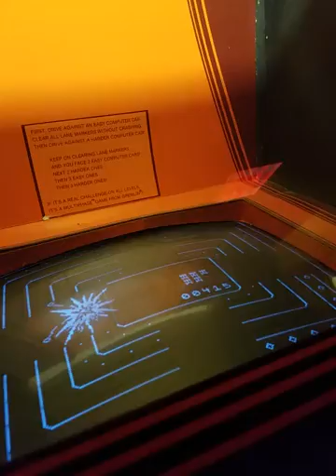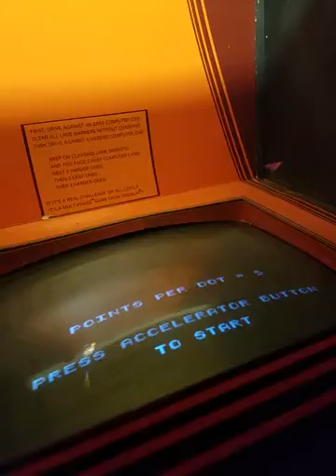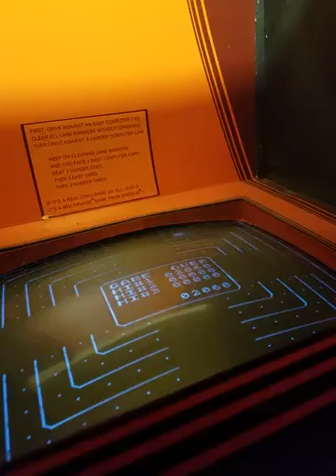November 22nd and before(20)